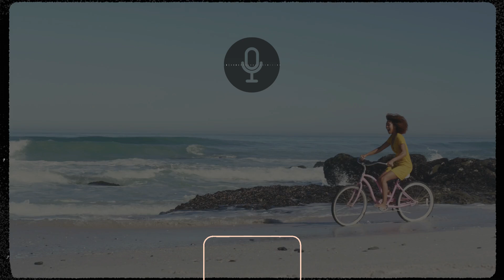The Fearfully and Wonderfully Made Show - COM 1 spiritualawakening MindBodySpirit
"Discover the beauty of living a life that is fearfully and wonderfully made with Dr. June!

Dive deep into inspiring conversations about health, wellness, and spiritual growth that will uplift your spirit and empower your journey. Whether you're tuning in on Spreaker, Apple Podcasts, iHeartRadio, or Spotify, Dr. June brings wisdom and insight to every episode, guiding you to embrace a healthier, more fulfilling life.

Search for Dr. June's Podcast on all major social media platforms under Jerry Royce Live's network.

Your journey to holistic well-being starts here."